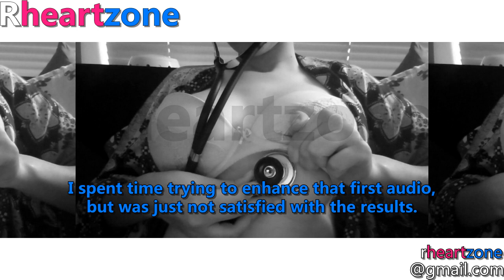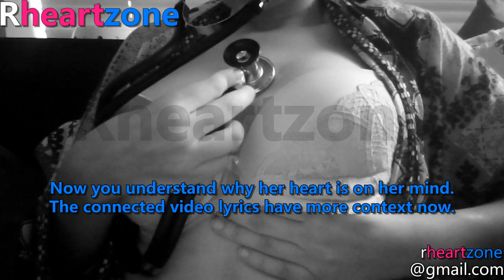Rhz010 Rheartzone - Reconnect (abnormal female heart audio)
Reconnect with one of the girls from the connected music video. Audio visual presentation of her unstable resting heartbeat. Including the sound waveform to let you see the rhythm.

Click like if you think her hearts beautiful or leave your comments as well as questions and she may return again. Even with limited equipment great results can be reached.  A simple microphone or headphone used the right way can be good sometimes.

Her pro-active attitude and willingness to make an effort for an audio recording is why she gets this presentation which I hope you enjoy watching.

The main audio lesson here is to make sure noise reduction designed for spreech is not turned on by default whenever you are trying to record the lubs and dubs from the heart.

This is her second apperance on my channel and its good to finally hear her heart in such a clear way.

The heart is a fascinating organ so be captivated by it. If it beats regular or irregular it is always creating some kind of music. She has a variety or arrhythmia and abnormal beats so can be hard to predict.

Rhythmia